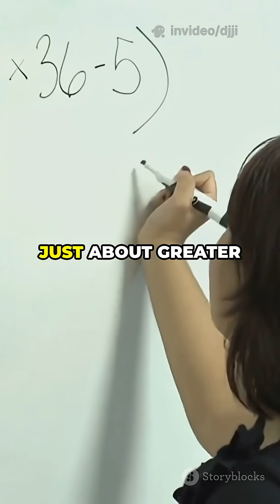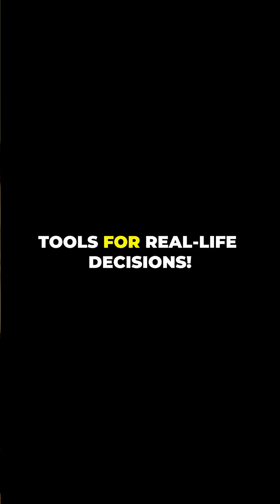🌟 Grade 11 Math – Build the Skills You Need to Master Quadratic Inequalities!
What does it take to truly understand quadratic inequalities? 🤔
In this short video, we’ll break down the core math competencies you need to succeed — from reasoning and analyzing to communicating, connecting, and reflecting — all through the lens of quadratic inequalities. 💡

You’ll learn:
✔️ How to reason and analyze to choose the right solving strategy
✔️ How to understand and solve quadratic inequalities step-by-step
✔️ How to communicate and represent solutions clearly with graphs
✔️ How to connect and reflect on real-world applications of inequalities

Perfect for Grade 11 students developing higher-order math thinking and preparing for assessments or real-life problem solving. 🚀